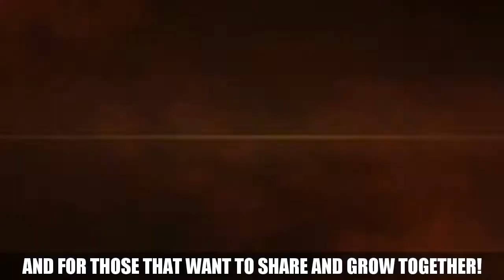CAT. 1 Hurricane DORA Update/More AC Earthquakes/5.1 Chile 6/26/2017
Earthquake 3D imagery
Also check out bigrockrailway if trains interest you...